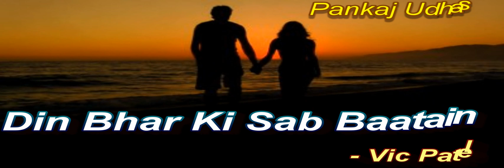Din Bhar Ki Sab Baatain Sare Kam Tumhare Naam - Pankaj Udhas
Pankaj Udhas